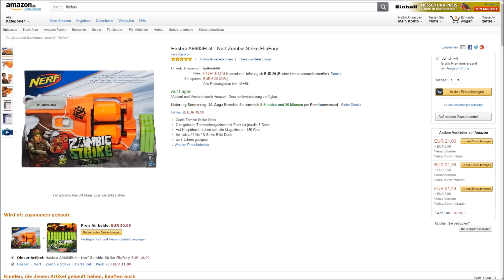"NERF ZOMBIE STRIKE FLIPFURY" -Vorstellung